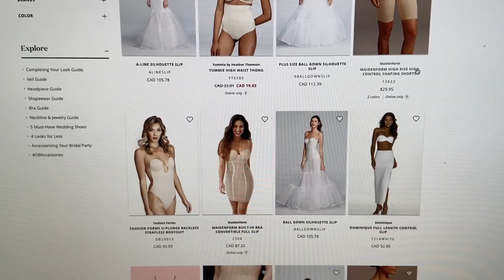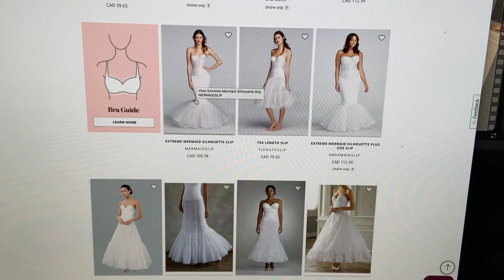DRESS SHOPPING FOR MY MAMAS 🤗 | March Vlog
I'm so happy I got to share this special moment, dressing shopping with my mom and future mother-in-law. It was so fun to see them get dressed up, feel beautiful, and see their smiles :) In other news, we finally got A DINING TABLE!! After months and months of trials and tribulations, I am happy with the outcome :)

Stone sealer